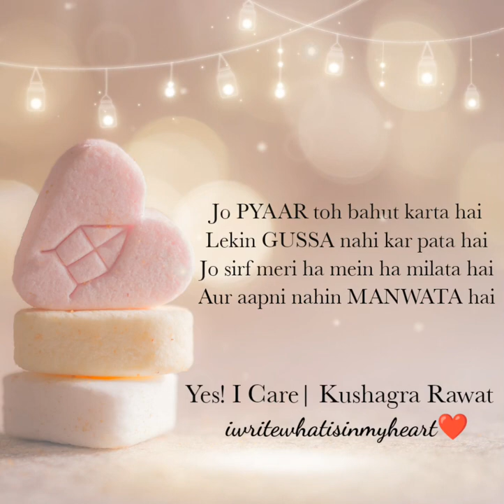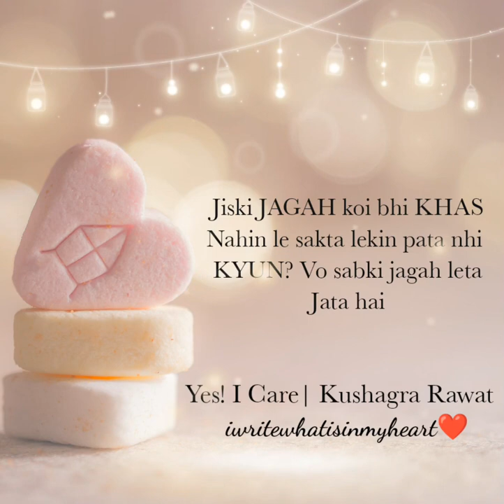Alag Waala Khas 🤍✨| Yes! I Care | Kushagra Rawat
Hello guys...